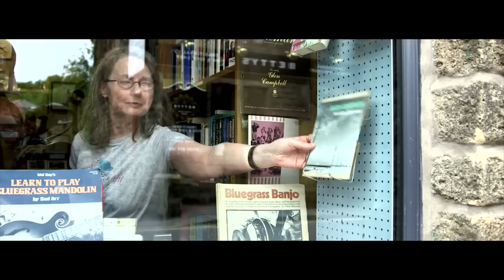Any Trouble - Glen Campbell - Official Video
This is the official video for 'Glen Campbell' by Any Trouble taken from the album 'Present Tense' released on 27th November 2015 on Cherry Red Records.